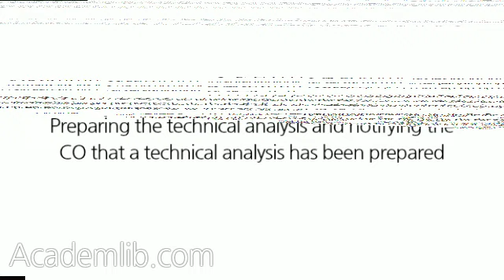What is the COR's role in resolving constructive changes?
The COR must ensure that a technical analysis, sufficient to support the CO's final decision, is prepared for all constructive changes. ...